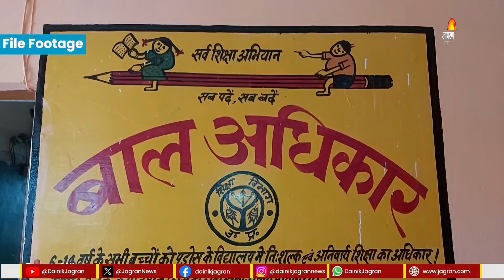CBSE 10th,12th Result 2024 कब आएगा? 39 लाख स्टूडेंट्स को है इंतजार | Latest News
CBSE 10th,12th Result 2024: बिहार, उत्तर प्रदेश, मध्य प्रदेश, तेलंगाना, गोवा, झारखण्ड और अन्य राज्यों में क्लास 10 या क्लास 12 या दोनों ही कक्षाओं की बोर्ड परीक्षाओं के परिणाम घोषित किए जा चुके हैं। ऐसे में केंद्रीय माध्यमिक शिक्षा बोर्ड (CBSE) से सम्बद्ध देश भर के 21 बजार से अधिक सरकारी और प्राइवेट स्कूलों में वर्ष 2023-24 के दौरान सेकेंडरी (क्लास 10) और सीनियर सेकेंडरी (क्लास 12) के करीब 21 लाख स्टूडेंट्स की भी बोर्ड एग्जाम के नतीजों  को लेकर उत्सुकता बढ़ती जा रही है।